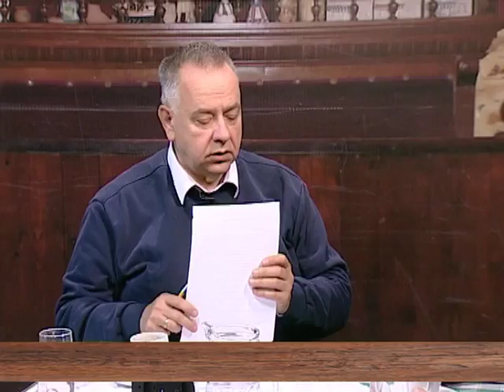EMISIJA UZ JUTARNJU KAFU 10.05.2017. ANA GIFING by NENAD PAVLOVIĆ